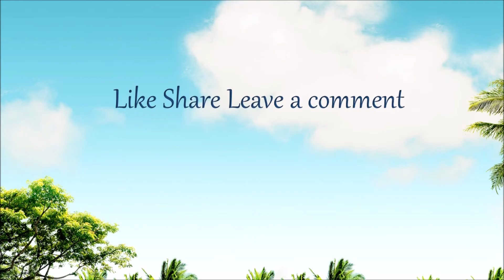Newly Renovated 3Bdr Villa For Sale In Playacar Playa Del Carmen Premier Neighborhood - 295K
Giving is the new receiving
$294,900 USD
Playa del Carmen, Quintana Roo, Mexico
 2012.85 sqft
Playacar is PDC’s premier neighborhood, and the newly renovated (2019) Villa Santa Fe is located in it’s center.
A short walk from the coral sands of Playacar beach, this 3 br Villa offers a world class vacation for your families, friends, or golf buddies.

With a large living area and open concept kitchen, as well as a patio with a bbq, this cozy villa will feel like home away from home.
3 large br offer plenty of space for families with kids, and a beautiful pool overlooking the golf course is perfect for all.

The Space
Located in Playa's premier neighborhood, Santa Fe offers a complete vacation experience for families, or friends.
With a total of five beds, in three large bedrooms, this spacious Villa sleeps between 6 to 10 people comfortably.
With a fully equipped kitchen, dining area, and living room, there is plenty of room for all!
A lot of outdoor space including a bbq on the patio,
as well as a community grill located off the large pool will keep everyone out and enjoying the beautiful Caribbean sunshine, and warm evenings.

Villa Santa fe is located right on the Hard Rock Playa car golf course, and is perfect for golfers looking to play this challenging 18 hole course.

For those who do not golf, of course, the white sand beach and crystal clear turquoise waters of the Caribbean are a mere 4 minute walk away.
You will have a unique exclusive access to "The Reef" beach club,
with a heavily discounted daily all inclusive rate which allows you and your friends to enjoy the best of a private,
homestyle vacation, and the convenience of all inclusive beach days.

Owner Access
You will have access to the complex pool, bbq area, a beach club named the reef, cleaning staff, bikes, ensuite laundry facilities, 3 bedrooms,
5 beds, full kitchen, living room and dining room, AC, internet and cable.

Offering access to the beautiful “The Reef” beach club, and a short walk to 18 beautiful holes of golf, Santa Fe provides for all.

Superbly located in the beautiful Playacar, Santa Fe offers an unforgettable vacation experience.
Whether you want to enjoy beautiful days on the golf course, soaking up the sun on one of Playa´s perfect beaches,
or just enjoying time with your family, Santa fe provides easy access to everything this stunning destination has to offer.

AMENITIES
Assigned Parking
Pool
Fits up to 8 People
Security
Beach Access
ADDITIONAL DETAILS
ANNUAL TAX - $189 / year
Internal Features
 Washer / Dryer
 Pet Friendly
 Parking
External Features
 Pool
 Outdoor Space
 Common Area
 Lounge Area